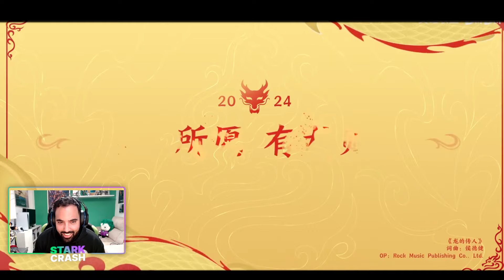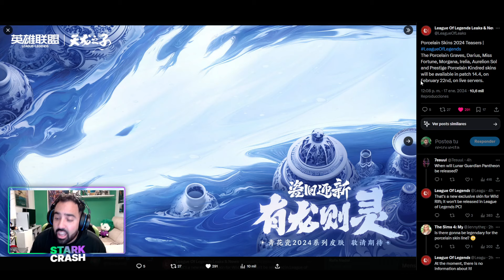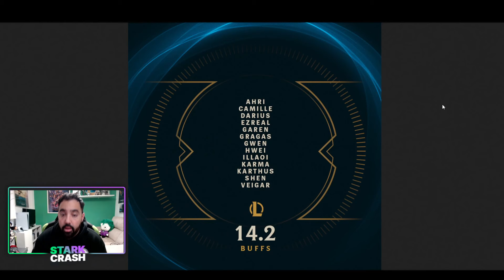Riot REVELA esta NUEVA CINEMÁTICA con un TEASER OCULTO de las NUEVAS SKINS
Atentos a la nueva cinematica del nuevo año chino y los nuevos teasers de las skins porcelana que llegaran proximamente a league of legends
🚀Mis Videos recomendados:
⏱️ Marcadores de tiempo⏱️
0:00 ► inicio